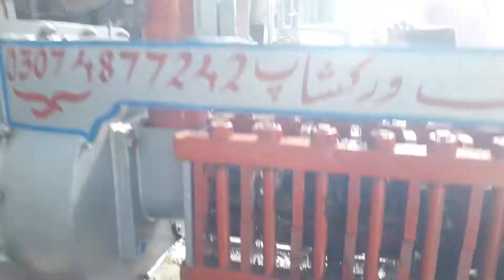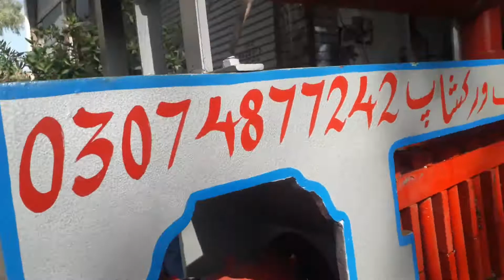oil expeller machine Mustard oil expeller 6 bolt